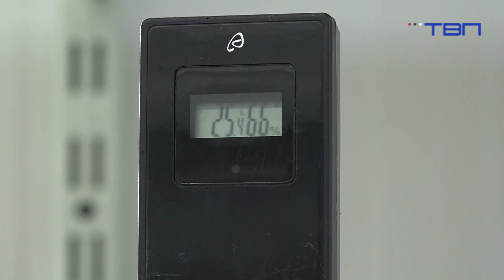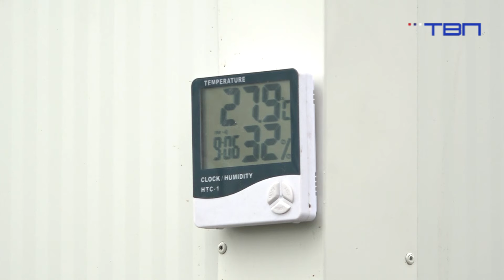TV Pančevo - Porodica Ratkov iz Starčeva uspešno uzgaja hranu budućnosti